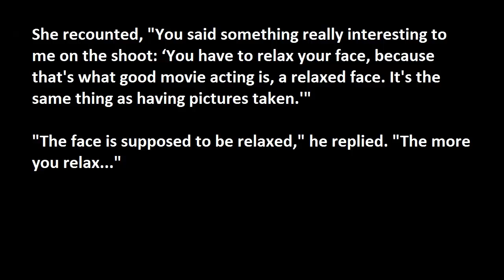Keira Knightley Doesn't Mind Posing Topless, Keira Knightley Topless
No top? No problem.

Keira Knightley famously bared her breasts for Interview magazine a few months ago, and she recently told The Times of London that she doesn't mind going topless in front of the camera at all—as long as two things don't happen.